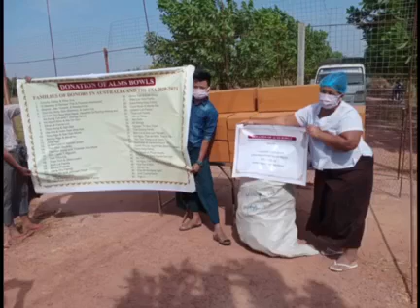January 27, 2021